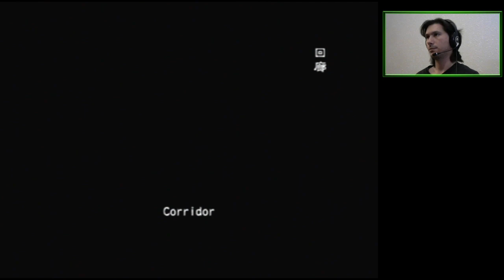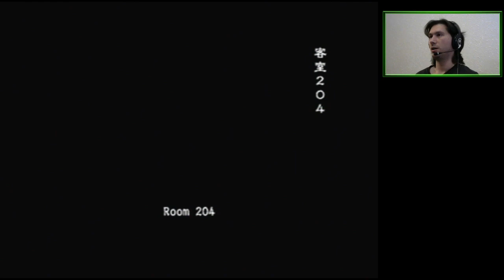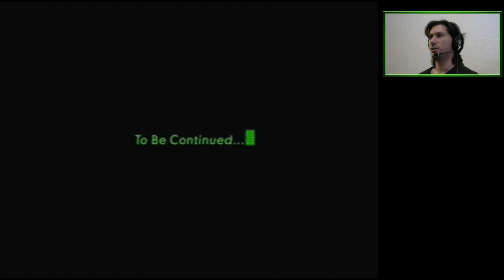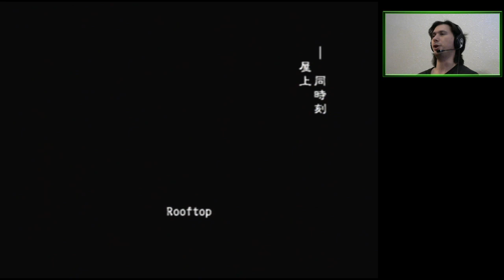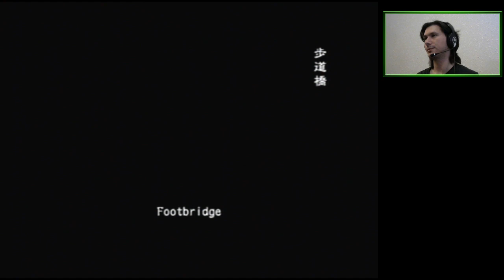Hellfire & Outbreak (3-4P Online) | Resident Evil Outbreak [PS2]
Now let's do scenarios out of order!

00:00:16 Hellfire - SUCCESS
00:33:28 Outbreak - SUCCESS